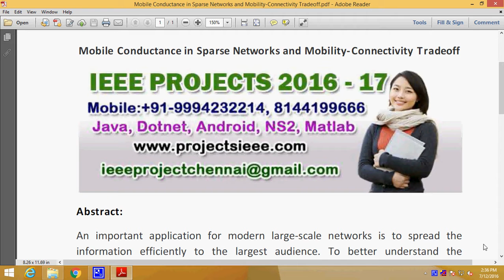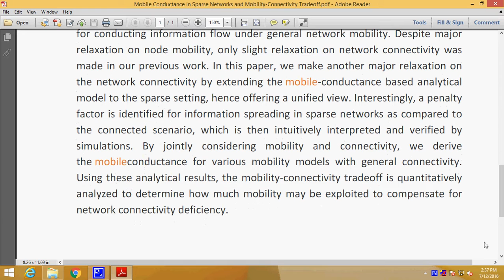Mobile Conductance in Sparse Networks and Mobility Connectivity Tradeoff